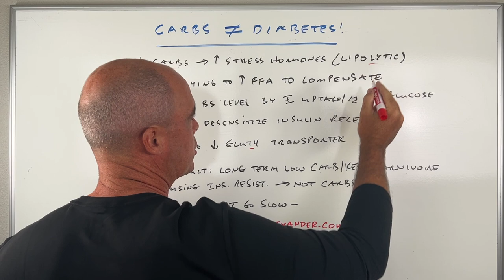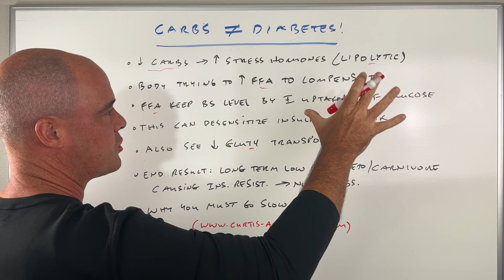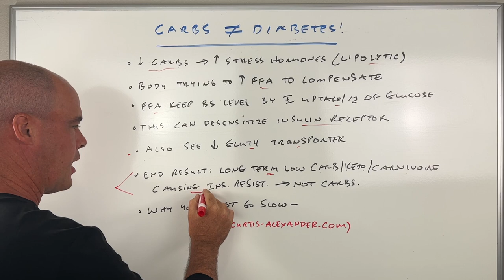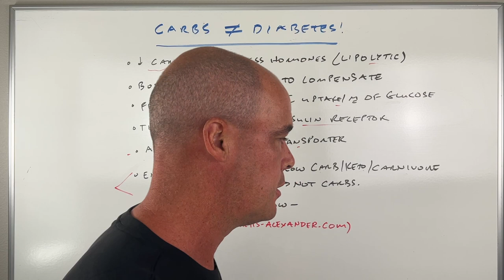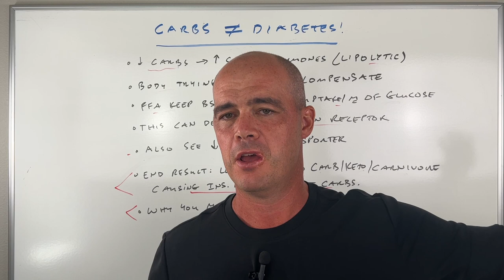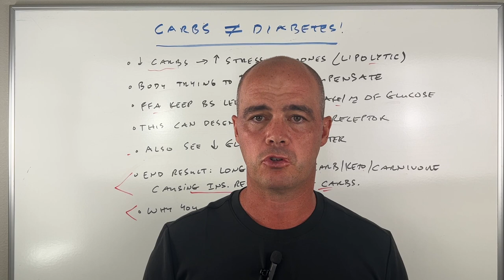Why Carbs Aren't The Enemy: The Truth About Insulin Resistance And Diabetes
It's easy (and lazy) for influencers to blame carbs for obesity, diabetes and insulin resistance. In fact, it's more likely the extreme diets that people follow (that eliminate and/or restrict carbohydrates) that are causing the issues.

In this video I break down one reason why that is happening and what you can do about it. I also issue a warning at the end of the video if you are experiencing these problems and want to bring carbs back into your life.

✔️ Get your free checklist - How to Feel Better At Any Age

Chapters:

0:00 I believed carbs were evil for nearly 2 decades
0:50 When you cut carbs here's what happens
2:00 Fat burning long term causes insulin resistance
2:35 This happened to me and others
4:00 Increase in Free Fatty Acids leads to insulin resistance (not carbs)
4:55 This causes another issue